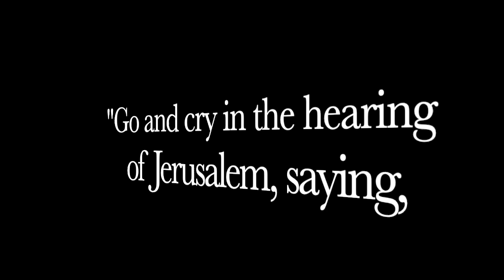Ammo Stockpiling vs Ammo Hoarding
This video takes a close look at Ammunition Hoarding vs. Ammunition Stockpiling.